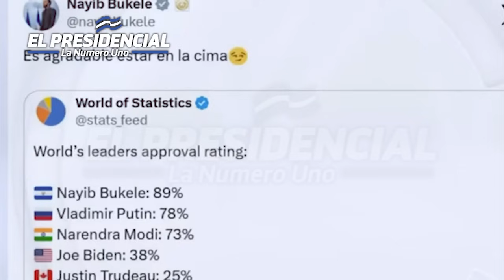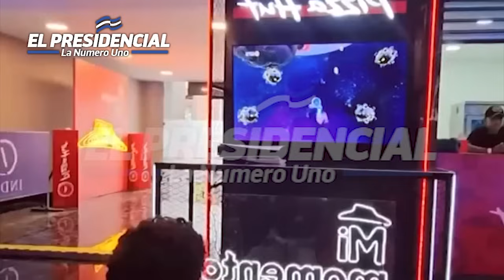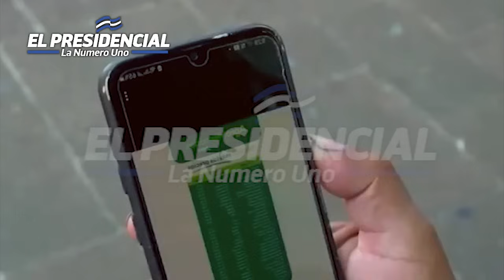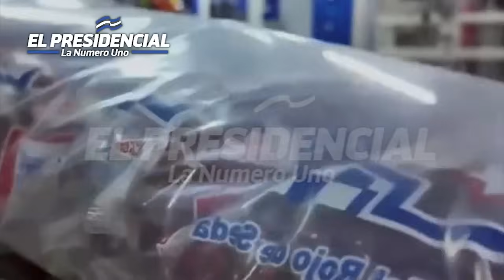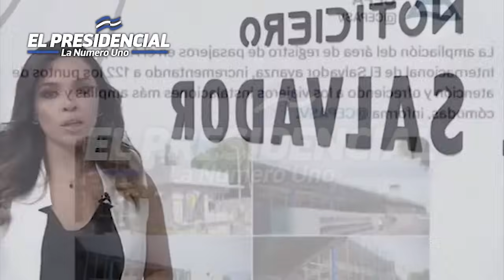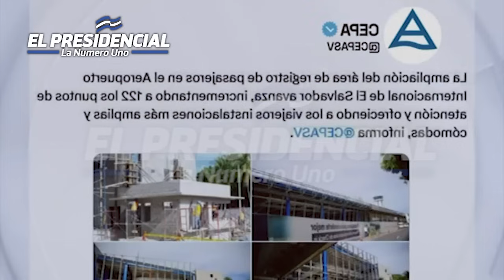NAYIB BUKELE SE REUNE AHORITA CON ELON MUSK EL MULTIMILLONARIO LE DEJO BIEN CLARO AL PRESIDENTE ESTO